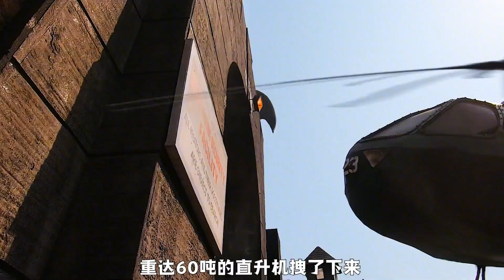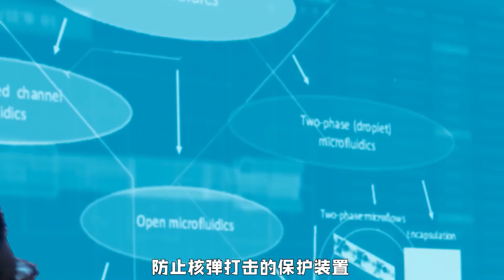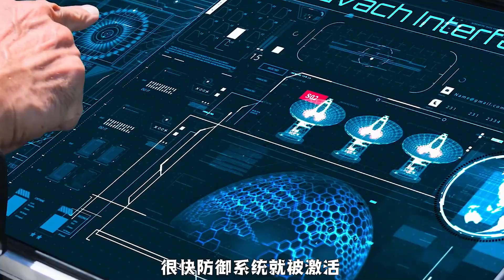無敵戰神瘋狂開掛，徒手拖拽直升機，大義滅親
《戰鬥》